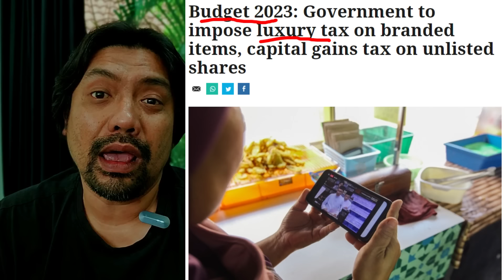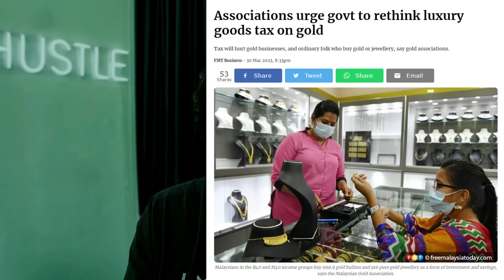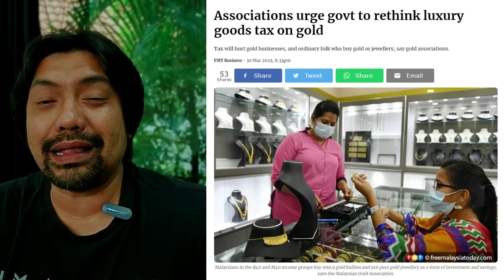🥵TEROK! Jual beli emas akan kena cukai selepas ni? Belanjawan Madani!!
+ Deposit permulaan $25 dan dapatkan bonus $50
+ Welcome bonus $88 Challenge.

Selamat datang ke tutorial komprehensif ini mengenai Pasaran Hadapan, Komoditi, Forex, Pasaran Saham dan Matawang Kripto!

Dalam video ini, kami akan menggali dunia perdagangan dan pelaburan yang menarik, merangkumi asas setiap pasaran ini dan bagaimana ia berfungsi.

Kami akan mula dengan menerangkan Pasaran Hadapan dan bagaimana ia beroperasi, termasuk pelbagai jenis kontrak yang tersedia. Kami juga akan membincangkan Komoditi dan bagaimana ia didagangkan di pasaran, dengan tumpuan kepada komoditi popular seperti emas, minyak dan produk pertanian.

Seterusnya, kami akan membincangkan Forex, atau pertukaran asing, yang merupakan pasaran kewangan terbesar di dunia. Kami akan menjelaskan bagaimana pasangan matawang didagangkan dan bagaimana peniaga dapat memperoleh keuntungan dari fluktuasi kadar pertukaran.

Kami kemudian akan menyelami Pasaran Saham dan meneroka bagaimana ia berfungsi, termasuk jenis saham yang berbeza dan pelbagai strategi yang boleh digunakan oleh pelabur untuk melakukan perdagangan yang menguntungkan. Kami juga akan menyentuh konsep penting seperti dividen dan indeks saham.

Akhirnya, kami akan membincangkan Matawang Kripto, yang telah mengambil dunia dengan ribut dalam beberapa tahun terakhir. Kami akan menerangkan apa itu matawang kripto, bagaimana ia berfungsi, dan bagaimana ia boleh didagangkan di pasaran. Kami juga akan membincangkan risiko dan peluang yang terlibat dalam pelaburan dalam aset digital.

Sepanjang tutorial, kami akan menggunakan contoh dunia nyata untuk membantu anda memahami setiap pasaran ini dan bagaimana ia boleh didagangkan. Sama ada anda seorang pemula yang ingin belajar asas atau seorang peniaga yang berpengalaman yang ingin memperluaskan pengetahuan anda, tutorial ini adalah untuk anda.

Jadi, sertai kami dalam mengeksplorasi dunia menarik Pasaran Hadapan, Komoditi, Forex, Pasaran Saham dan Matawang Kripto! Jangan lupa untuk menyukai dan melanggan saluran kami untuk video informatif yang lain seperti ini.